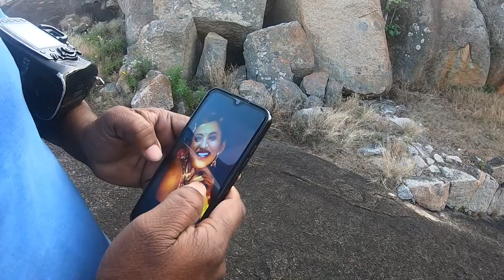ಕಹಳೆ ಬತೇರಿ😱 ಹೆಸರಿನಷ್ಟೇ ಭಯಂಕರ Trekking | Hidden Trekk In Chitradurga | Mr 350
For Trekking In Chitradurga Do Contact 👇

Marag adventure club chitradurga
Marga nature and social services chitradurga